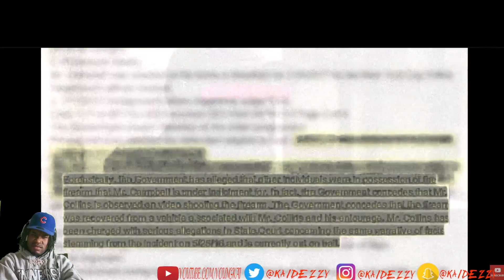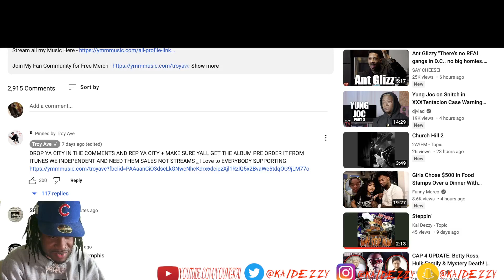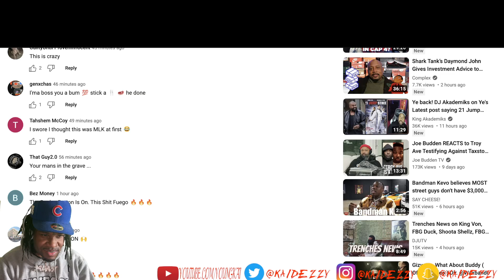TROY AVE - DEAR HATER I WON “TAXSTONE FOUND GUILTY”(OFFICIAL VIDEO)Kai Dezzy Reacts The Wildest Diss